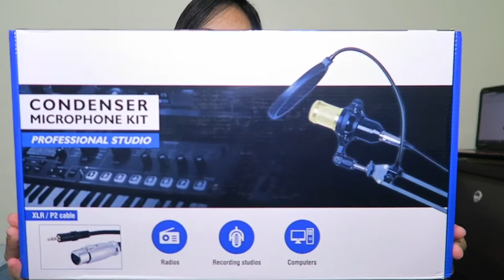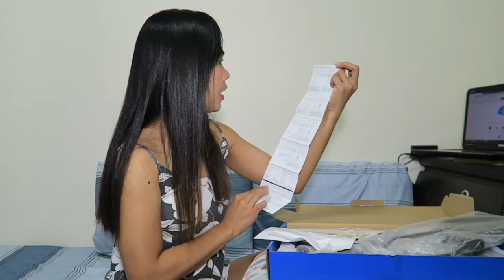BM-800 CONDENSER MICROPHONE with V8 SOUND CARD+ RING LIGHT REVIEW